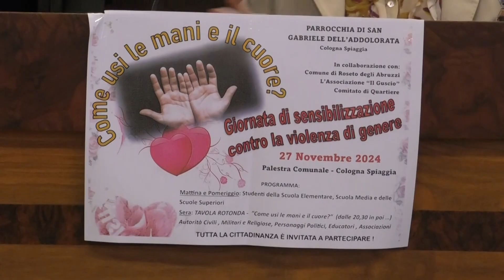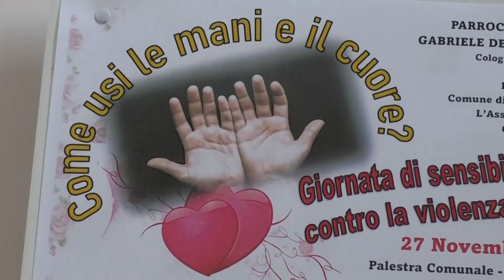Roseto | Marcia degli studenti e incontro con i ragazzi contro la violenza di genere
| SUPER J |

Contatti Redazione:
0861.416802